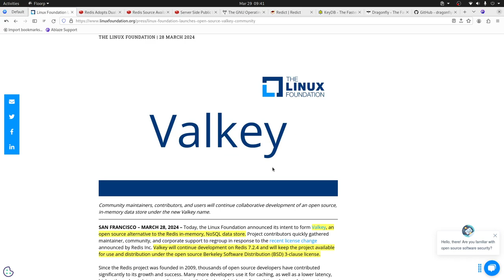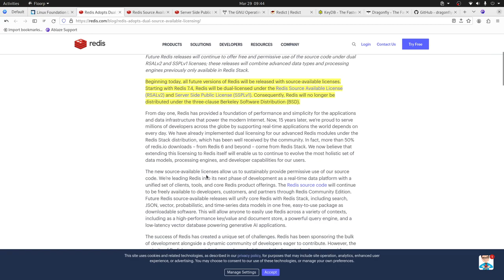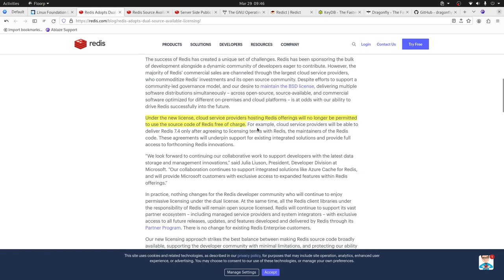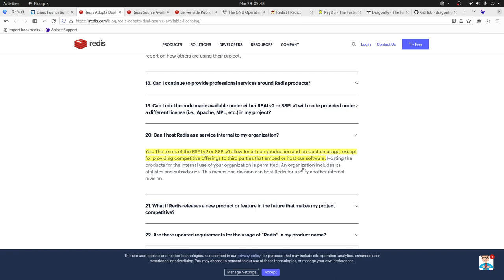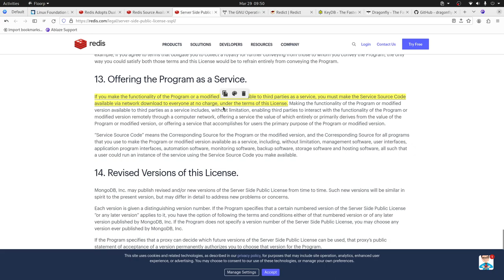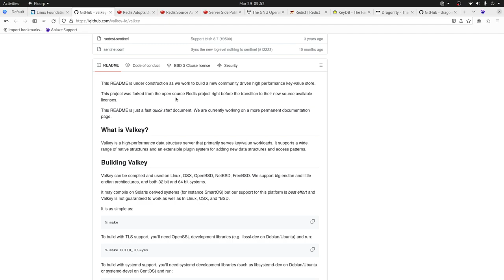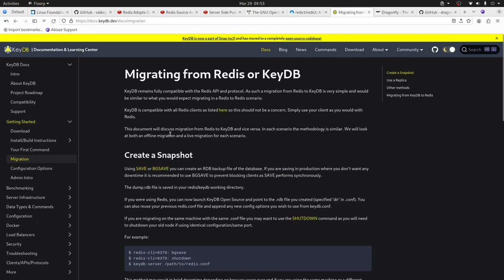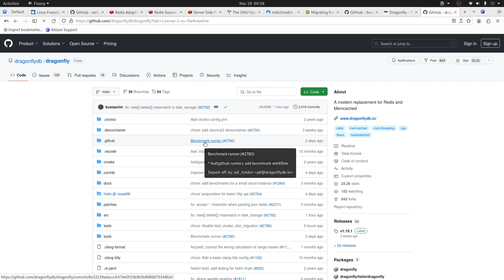Fundación Linux lanza el proyecto Valkey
La Fundación Linux anunció su intención de formar Valkey, una alternativa a Redis en respuesta al reciente cambio de licencia anunciado por Redis Inc.

Valkey continuará el desarrollo a partir de Redis 7.2.4 y mantendrá el proyecto disponible para su uso y distribución bajo el software de código abierto Berkeley. Licencia de distribución (BSD) de 3 cláusulas.